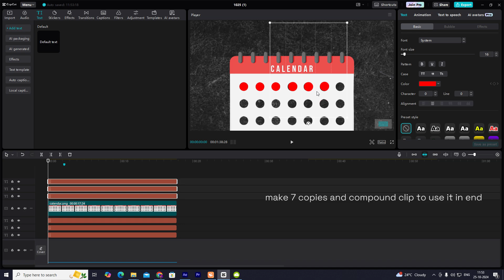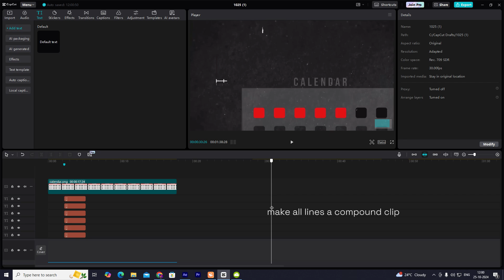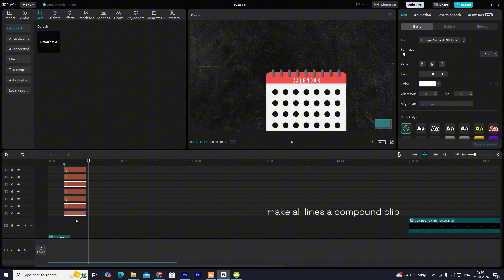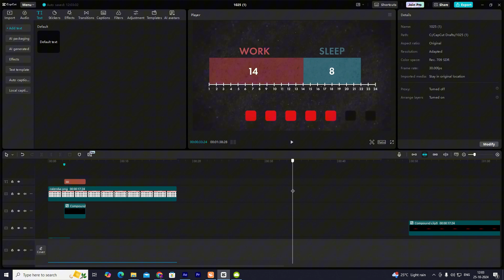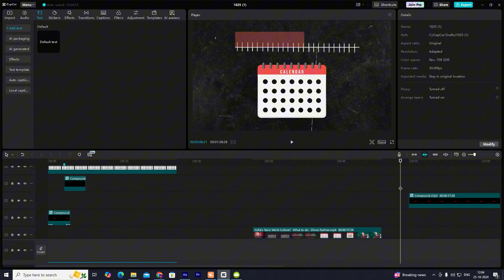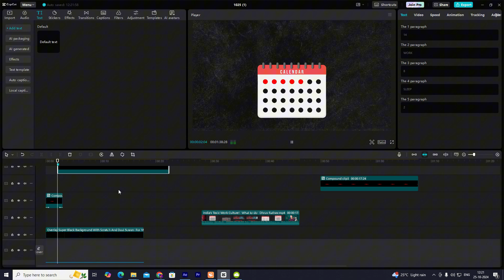Edit Like Dhruv Rathee | Capcut Editing Tutorial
Edit like dhruv rathee and master the editing skills in capcut.
become a natural documentary video editor by going through all my playlists